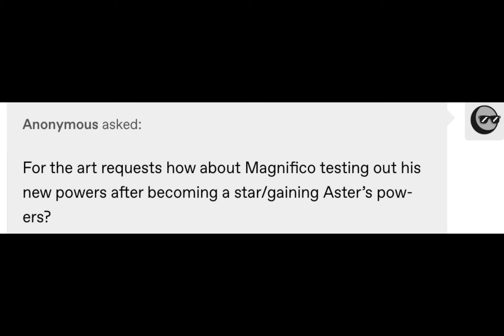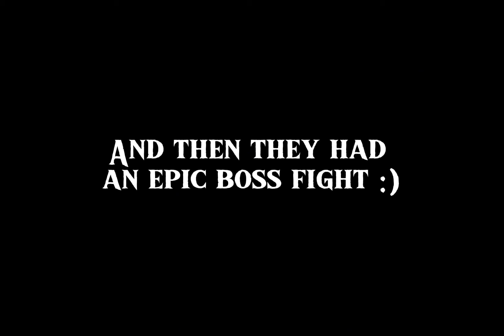The Power of the Stars | Wish: Rewrite the Stars AU/Wish Rewrite Animatic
Damn my man wasn’t lying the power of the stars really are at his fingertips

Initially posted a shorter version of this without sound on tumblr yesterday but decided to spruce it up a little for YouTube :)👍 so now there’s sound and some little bits of dialogue/extra animation (I imagine the scene as being longer in my head tho obvi but didn’t wanna do something that long)

Btw I changed up the timeline a bit since making “wish I might” (which is planned to get a name change/rework sometime in the far future but not yet lol only until we get more songs or plot made) but tldr Mag doesn’t get Star Magic until a littleee bit later just bc I feel like human!Aster needs some time to be explored in the story before the big fight n stuff

Anyway QPR LASER BEAM ATTACK if you mention anything about Asha and Aster as a ship I’m smashing you with a rock ok? 💜

Check out the rewrite on my art account! Hoping that soon it can become a proper project but until then I’m off to the trenches (script writing)